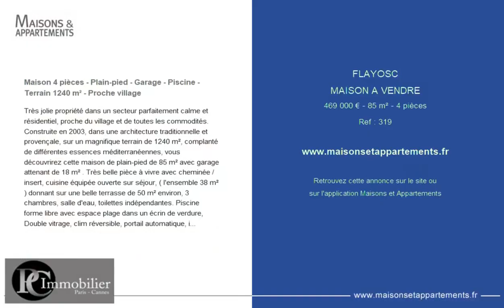FLAYOSC - MAISON A VENDRE - 469 000 € - 85 m² - 4 pièce(s)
Référence : 319

Maison 4 pièces - Plain-pied - Garage - Piscine - Terrain 1240 m² - Proche village

Très jolie propriété dans un secteur parfaitement calme et résidentiel, proche du village et de toutes les commodités. Construite en 2003, dans une architecture traditionnelle et provençale, sur un magnifique terrain de 1240 m², complanté de différentes essences méditerranéennes, vous découvrirez cette maison de plain-pied de 85 m² avec garage attenant de 18 m² . Très belle pièce à vivre avec cheminée / insert, cuisine équipée ouverte sur séjour, ( l'ensemble 38 m² ) donnant sur une belle terrasse de 50 m² environ, 3 chambres, salle d'eau, toilettes indépendantes. Piscine forme libre avec espace plage dans un écrin de verdure, Double vitrage, clim réversible, portail automatique, interphone, vide sanitaire de plus de 1.80 m de hauteur, exploitable, plusieurs places de parking, Très jolie vue sur sur la campagne varoise, secteur non inondable, hors lotissement. Village à pied, 4 km de Draguignan et 25 mn de l'autoroute. Coup de coeur assuré, état irréprochable. Contactez Monica CHIERA au. N° RSAC : Draguignan

Cette annonce vous est proposée par l'agence PC IMMOBILIER

|2656620|